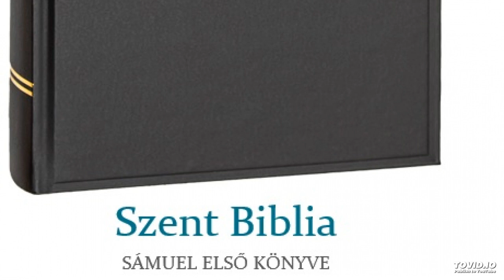Szent Biblia – Sámuel első könyve 6.